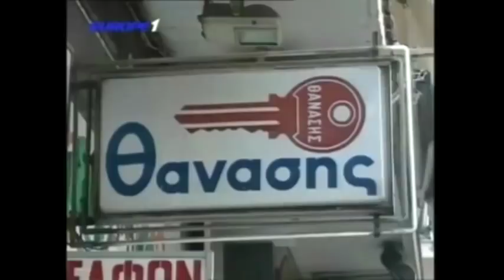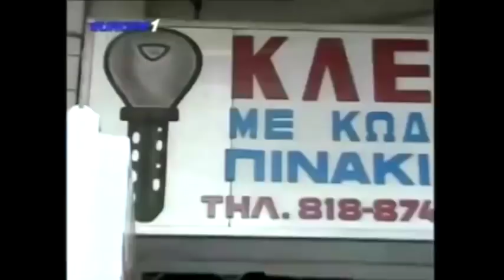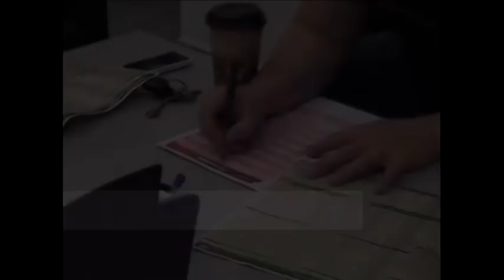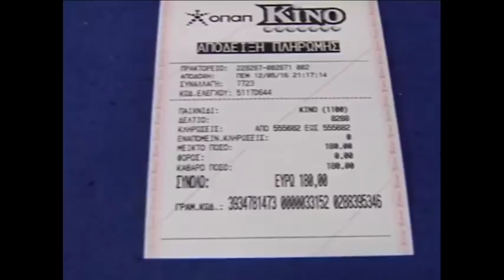Ραπτόπουλος - Αθλητικές Ταξιαρχίες 1-11-2017